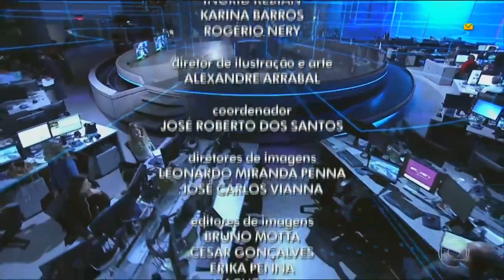HD | Encerramento do Jornal Nacional - 12/07/2017